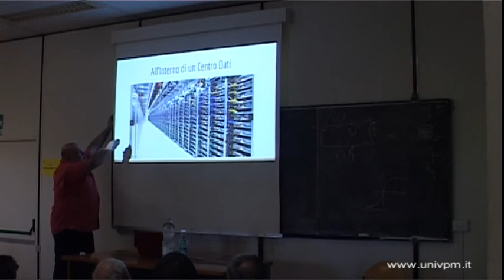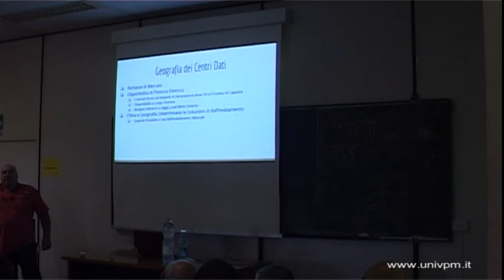Anthony Tonizzo - Advanced Technologies, Google Inc.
Ogni servizio Internet di oggi richiede investimenti molto grandi in infrastruttura di calcolo, con i centri dati che giocano un ruolo primario in tale infrastruttura.
La prima parte del seminario ha descritto le tecnologie elettroniche usate all'interno di un moderno centro dati, dalla costruzione di server ai sistemi di distribuzione di potenza, dai sistemi di rete ai sistemi di raffreddamento, presentando, per alcune di esse, i dettagli tecnici di implementazione. Si è inoltre illustrato come alcuni dei problemi più complessi da risolvere durante la costruzione di un centro dati hanno a che fare con la geografia, la popolazione e la società.
La seconda parte del seminario ha offerto agli studenti che
stanno per laurearsi e intendono lavorare in questo campo, un panorama dei problemi tecnologici che molte compagnie della Silicon Valley si troveranno a risolvere nei prossimi anni.

Anthony Tonizzo, Laureato al Politecnico di Milano, lavora alla Google dal 2006. Durante questi anni ha lavorato nella progettazione di sistemi di calcolo per centri dati, conversione di Potenza DC/DC, sistemi di accelerazione per server e sofware per il kernel Linux. Attualmente si occupa di tecnologie di Machine
Learning con reti neurali.